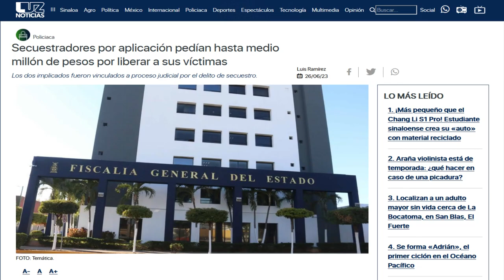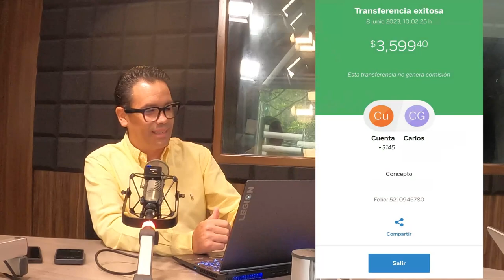Dinero diario, La ESTAFA que circula por WhatsApp.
Dinero diario por dar likes en YouTube: la estafa en WhatsApp que con mensajes masivos llega a todo México

"Podría dedicarme unos minutos para hablar".
Con tacto gentil y trato cordial, el interlocutor por WhatsApp se presenta y rápidamente ofrece una oportunidad laboral que permitiría ganar entre 1,000 y 2,000 pesos al día ($60 a $120 USD) dedicando solamente unas horas del tiempo diario, de manera que es posible compaginar el trabajo soñado ofertado con el trabajo convencional de diario. La tarifa es exorbitante (e inverosímil): 20 pesos por like. Como 20 pesos distraerían a muy pocos, la siguiente promesa la supera: "puedes ganar 1,800 pesos en un día".

Item Title:                      Senior Woman Cry at Home of Problems in Life with Work and Money
Item ID:                         KYXN9BL
Author Username:                 SergGrbanoff
Item Title:                      SWAT Officer Checking Hackers Computer
Item ID:                         MQ2XRS4
Author Username:                 Pressmaster
Item Title:                      SWAT Team Preparing for Mission
Item ID:                         6XPLJBM
Author Username:                 Pressmaster
Item Title:                      Happy, phone and woman texting, reading positive news or feedback while relax against a wall
Item ID:                         TQT4D36
Author Username:                 YuriArcursPeopleimages